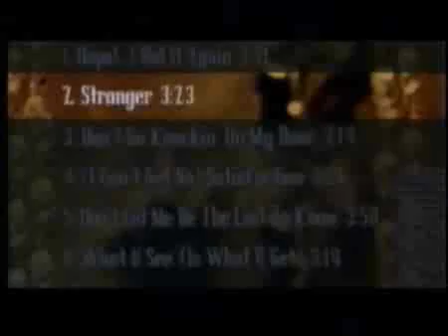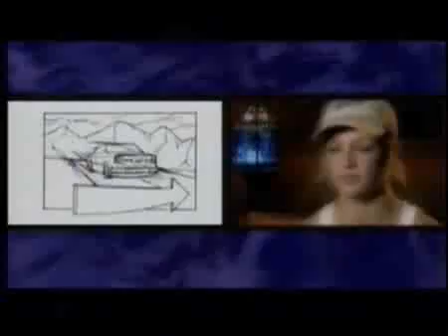Britney Spears Stronger Part ONE